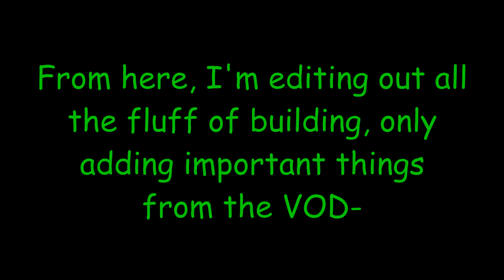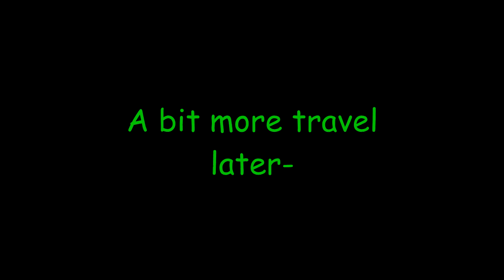[Mission 2] Village (Haven Lore Edited)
Streamed July 1st, 2022
Featuring Astarrys, rennnnybugg (silent but present), and Osiliy
PSN: SintheticSkull
Xbox Live: liv3andl3arn1